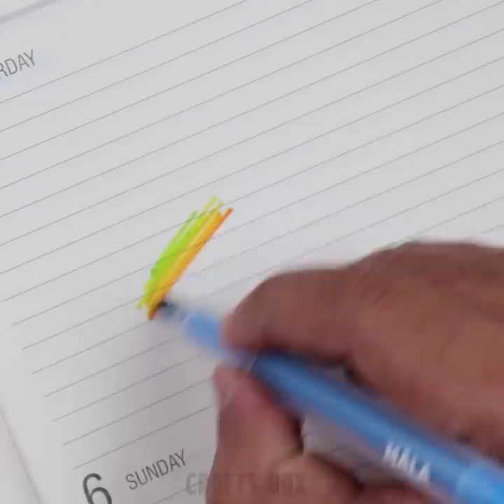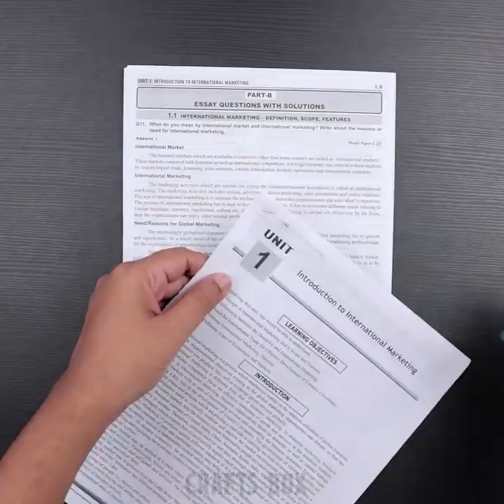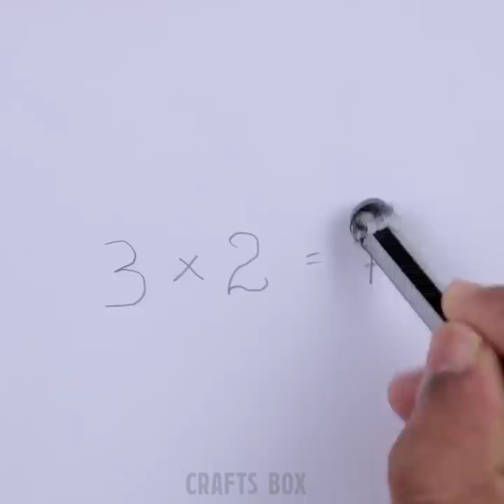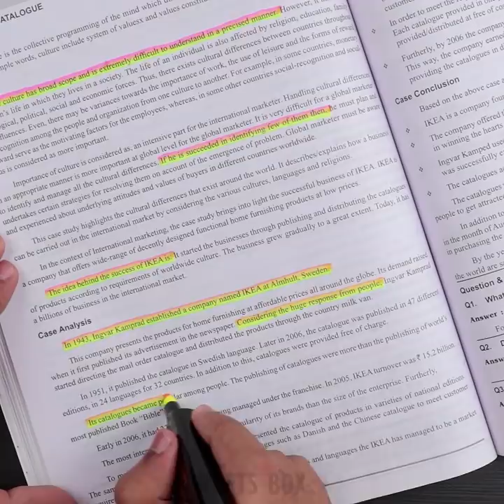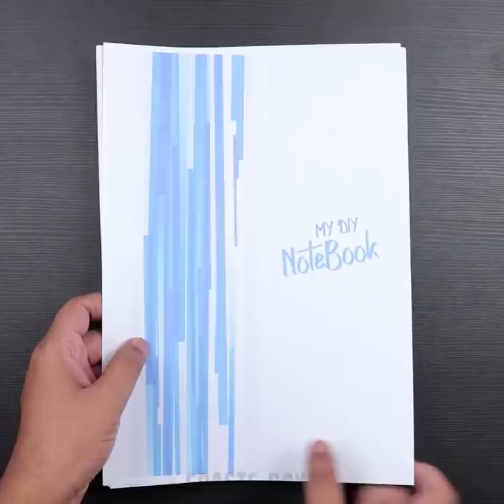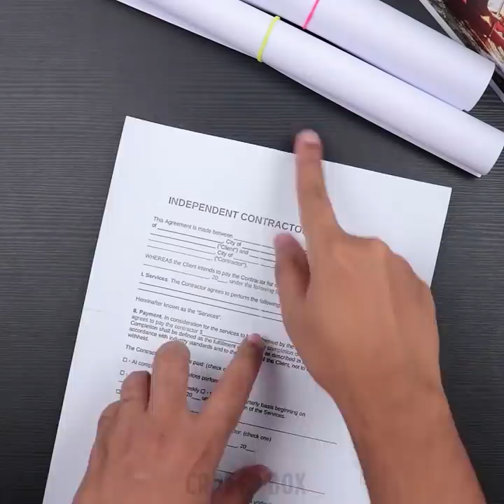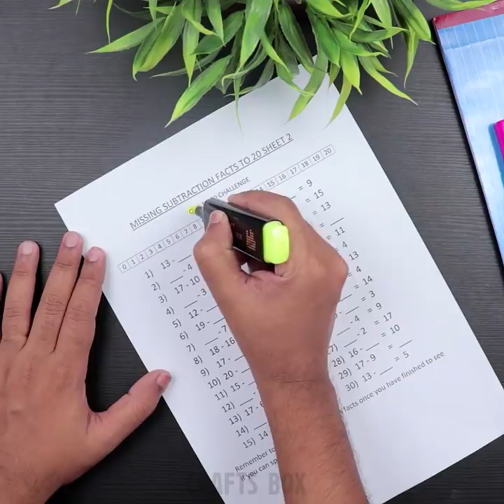22 Fun and Brilliant DIY School Supplies Ideas and school hacks craftsbox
22 Fun and Brilliant DIY School Supplies Ideas and school hacks | craftsbox

Enjoy! Crafting ;)

Here we are showing some crazy DIY School Supplies Ideas which are useful in every student daily life. We have brought you a batch of cool DIY ideas to upgrade your school supplies!

TimeStamps:
00:08 --- multicolour drawing Hack
00:32 --- Pencil Compass
00:11 --- Colgate Hack
01:26 --- DIY Easy Notes
01:57 --- Reusable paper board
02:30 --- Stapler Alternative
02:59 --- Glue stick Hack
03:18 --- Circles using Paperclips
03:52 --- Multi Color Highlighter
04:16 --- Pen Compass
04:39 --- Circle designs with a bottle cap
05:56 --- Diy Notebook with Binder Clips
06:08 --- Magic Tape Hack
06:24 --- Binder Clip as phone Stand
08:33 --- Easy notebook pin removing hack
08:50 --- Erase a Permanent Highlighter
09:10 --- MagicTape Hack